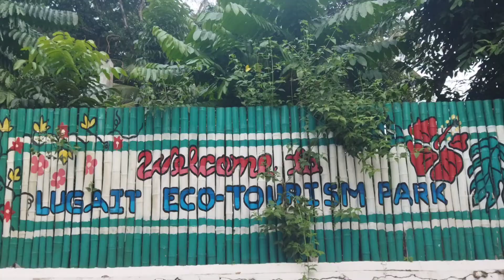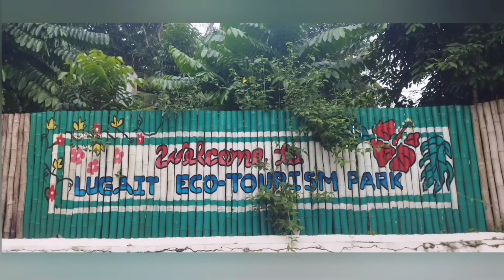SINONG IBOBOTO MONG PRESIDENTE? || LUGA-IT ECO-PARK || PASIGAAN